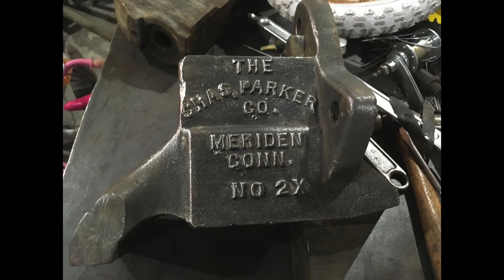SNAPON Plasma Cutter it Stopped Working - Time To Upgrade - Buying Lottery Tickets lol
Bought it years ago, it just needs a new handle but its old...

AND